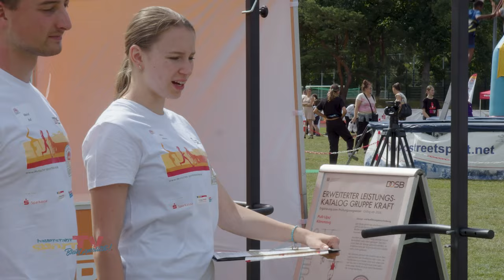FAMILIENSPORTSONNTAG mit DEUTSCHEM SPORTABZEICHEN + 40 JAHRE SPORT CENTRUM SIEMENSSTADT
Familiensportsonntag im Sport Centrum Siemensstadt bedeutet: Spiel, Spaß und natürlich eine Menge Sport. Aber es gibt auch zu gratulieren. Die Sportstätte feiert ihr 40-jähriges Bestehen und blickt auf vier Jahrzehnte voller sportlicher Höchstleistungen, gemeinschaftlichem Engagement und zahlreicher unvergesslicher Momente zurück. Aber auch die Deutsche Sportabzeichen-Tour vom DOSB hat ihr 20-jähriges Jubiläum. Außerdem wird in diesem Jahr der Landessportbund Berlin 75 Jahre alt und das soll im Rahmen des Familiensportsonntags ebenfalls gefeiert werden.